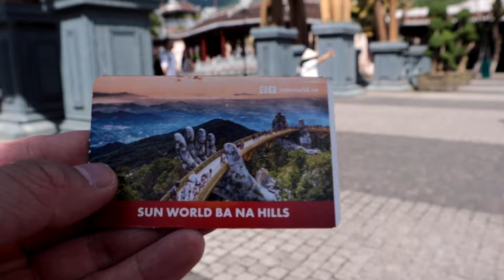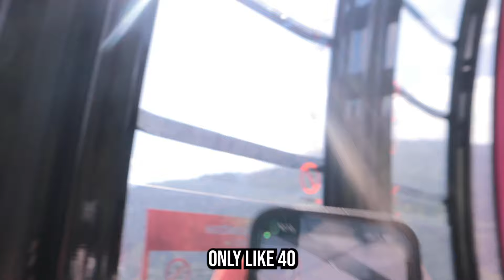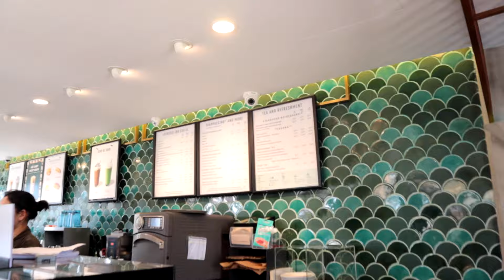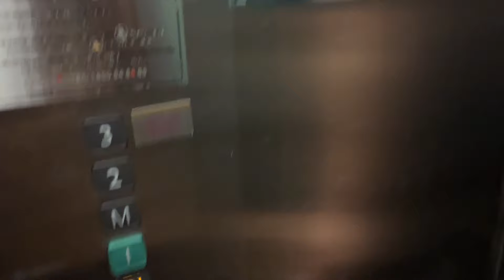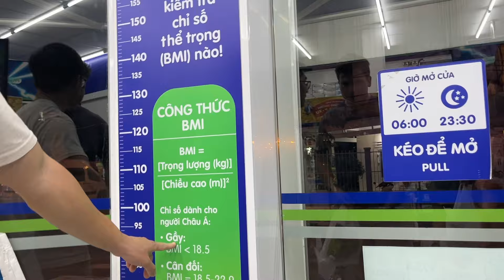Ba Na Hills & Golden Bridge, Da Nang | Vietnam Travel Vlog 2024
This episode of the Vietnam travel vlogs will be in Ba Na Hills, located 30 minutes outside of Da Nang, Vietnam! This was easily the coolest place I've been to in my life. From seeing the Golden Hand Bridge, to exploring the temple in the sky, to trying various bites, it was an out of world experience.

I highly recommend checking this place out as its only $40-$50 USD.